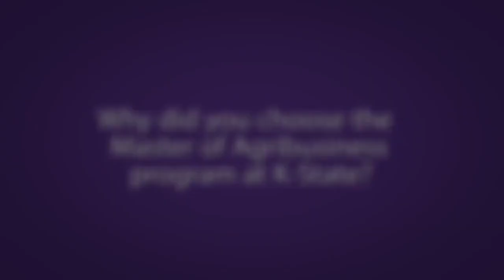Meet the Lawmaker: Rep. TJ Cox, D-Calif.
TJ Cox, D-Calif., represents the state's 21st district in the heart of Central Valley. Stretching from Fresno to Bakersfield, farmers in his district produce anything from raisins, nuts, livestock, dairy and even cotton. This nut-processing business owner and licensed engineer’s top priority for agriculture is ensuring a reliable water supply.